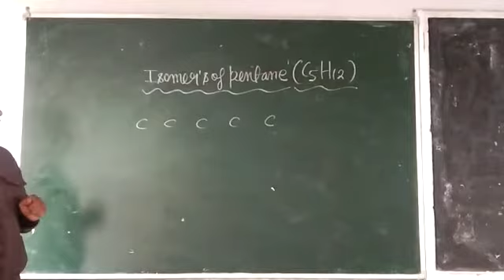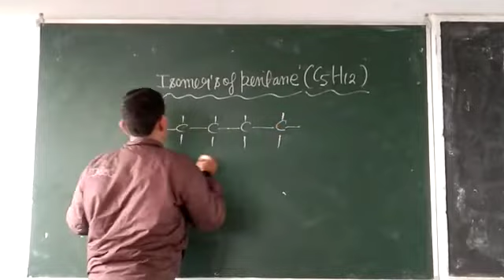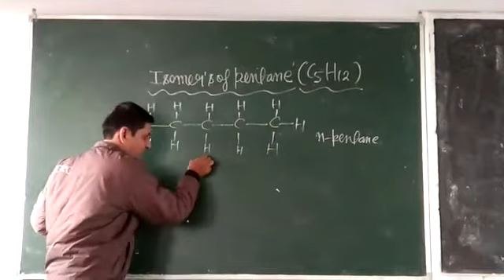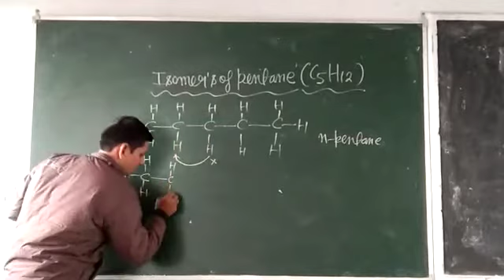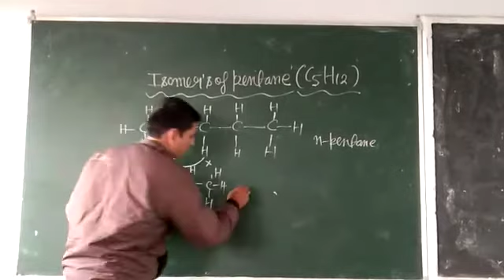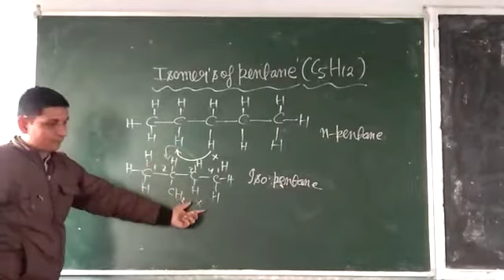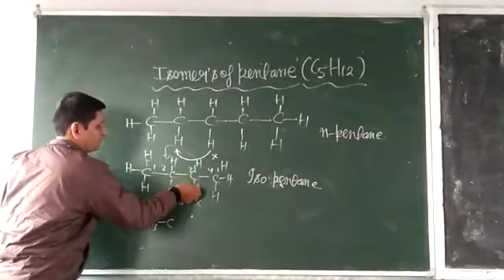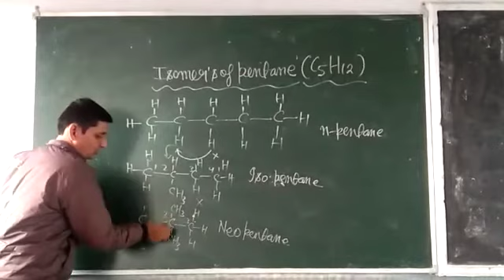Isomers of Pentane.